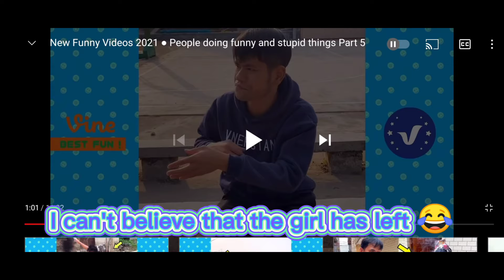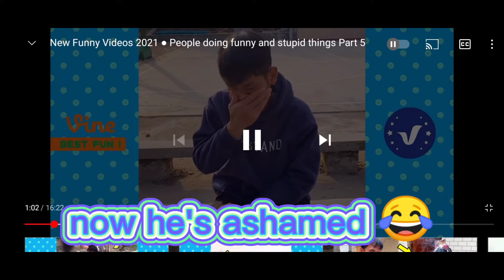REACTING TO FUNNY VIDEOS|| FIRST REACTION VIDEO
hope you like my reaction video 😊